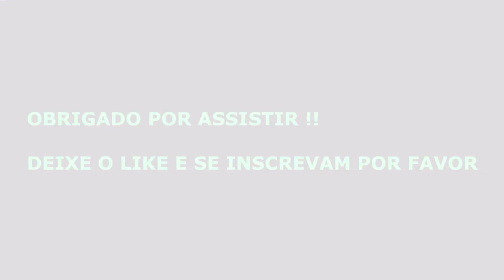OS DESAFIOS DA HISTÓRIA COM WILLIAM LANE CRAIG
CRAIG RESPONDE ALGUMAS PERGUNTAS SOBRE O CRISTIANISMO E A HISTÓRIA.